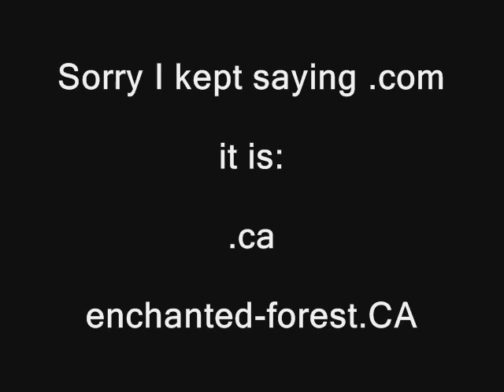Cloth Diapering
enchanted-forest.ca